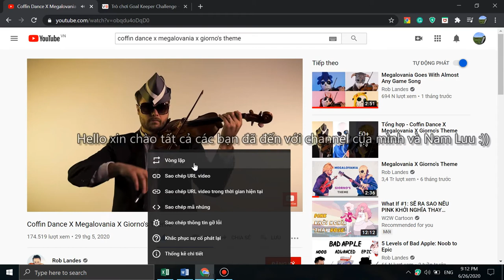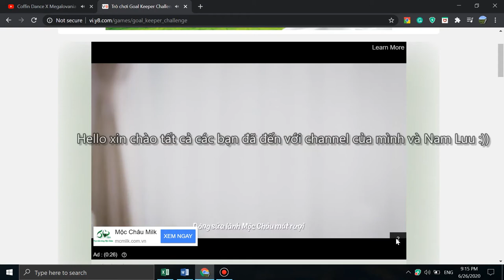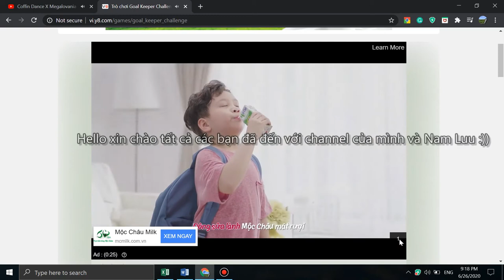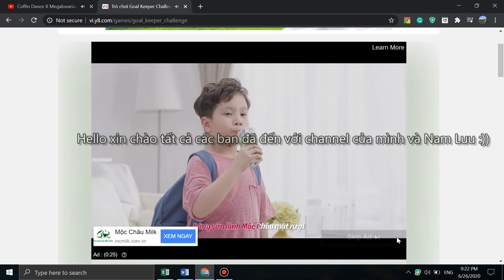Chơi Goalkeeper Challenge